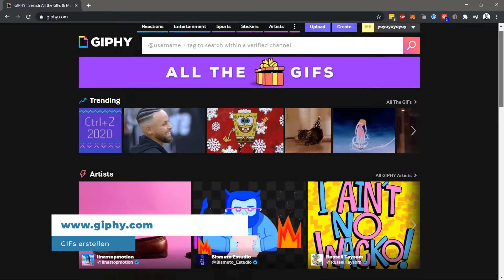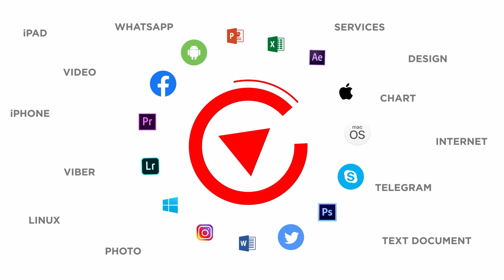GIFs online gestalten | Animiertes GIF mit dem GIF-Generator von Giphy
Heute werdet ihr lernen, wie man GIFs erstellt.

GIFs steht für Graphic Interchange Format und ist ein spezielles Graphic Format. Anders als bei herkömmlichen Bildern wie JPGs, kann man GIFs animieren. Oft werden sie in einer Endlosschleife abgespielt. GIFs lassen sich über sehr viele Programme sowohl am PC als auch Smartphone erstellen.Hier erstellen wir sie über giphy.com

➡️ Klickt hier oben einfach auf create.
❗ Wir erstellen das GIF direkt aus einem Video von unserem Desktop.
➡️ Klickt hier auf das linke Feld und wählt euer Video aus.
➡️ Legt hier die Länge des GIFs fest und wählt die gewünschte Stelle aus.
➡️ Klickt auf „Continue to Decorate”.
➡️ Jetzt könnt ihr Text, Sticker und Filter hinzufügen um euer GIF spannender zu machen.
➡️ Wenn ihr das Video irgendwo heruntergeladen habt könnt ihr hier die Quelle angeben.
➡️ Ihr solltet auch Tags verwenden, damit euer GIF einfacher gefunden werden kann.
➡️ Wählt noch aus, ob es öffentlich oder privat hochgeladen werden soll.
➡️ Zum Schluss klickt ihr auf upload to GIPHY.
❗ Euer GIF wurde nun hochgeladen und ihr könnt es mit euren Freunden teilen.

❓💬 Über welche Bildbearbeitungs-Funktionen möchtet ihr mehr erfahren? Schreibt uns gerne eure Fragen in die Kommentare.